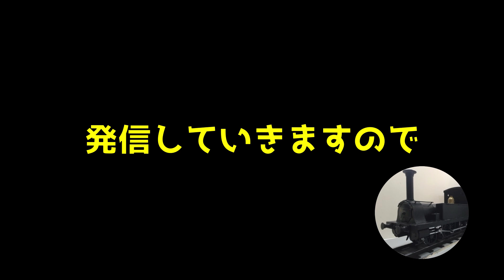手作り 鉄道模型 の 蒸気機関車 【ドームを作る】（これで きかんしゃトーマス も 迷列車 も作れますwww）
蒸気機関車の鉄道模型のドームの作り方を紹介します

これで きかんしゃトーマス も 迷列車 も作れますwww

【自己紹介】
ペーパー主体で模型を作ってます☆ （過去6回専門誌に掲載）
自作模型の走行動画、製作動画をアップしていきます！
主に鉄道模型の蒸気機関車を製作していますが、船舶模型など様々なジャンルに挑戦していきます！

※動画の内容は事実と異なる場合があります
※製作動画等を参考する場合は自己責任でお願いします
　万一、失敗、怪我等をされた場合でも一切責任を負えませんので予め御了承下さい

「【祝】チャンネル開設！【鬼滅の刃に登場する8620製作】【ペーパー主体の作品の走行】」

「鉄道模型サイズで『がんばれタッグス』『きかんしゃトーマス』のクレーン【ビックミッキー】を作る　How to make Big Mickey from TUGS and Thomas & Friends」

「鉄道模型【Gゲージの車輪】を自作する

「自作 鉄道模型 きかんしゃトーマス のピータ・サムを作る

「【 ワンコイン で 鉄道模型 】 Gゲージ サイズの 蒸気機関車 （ディスプレイモデル）の製作」

「迷列車 ？　きかんしゃトーマス ？　いいえ、【蒸気モノレール】です（ 鉄道模型 Gゲージ サイズ）How to make steam monorail ( It seems like Thomas )」

「バック・トゥ・ザ・フューチャー PART3 ( Back to the Future PartⅢ / BTTF 3)に登場する 蒸気機関車 型のタイムマシン【ジュールヴェルヌトレイン】を作りました」

「【レストア動画】 蒸気機関車 の 鉄道模型 を 動態復元 ？　北海道 帯広市 トテッポ通り に保存されている 軽便鉄道 十勝鉄道 4号機」

「これも 迷列車 ？  きかんしゃトーマス のタミカの仲間 蒸気動車 の 鉄道模型 を製作」

【開封動画】
「【 開封動画 】　おもちゃ ？　鉄道模型 ？　Nゲージ ？　昔ながらの おもちゃ屋さんで 蒸気機関車 の おもちゃを購入しました」

【BGM使用元】様
　-DOVA-SYNDROME

【効果音使用元】様
　効果音ラボ

ペーパーで鉄道模型を作ろうという方はこちらのアカウントと動画もご覧になってみてください
大変参考になると思います

「ティッシュの空き箱があったので旧型電車を作ってみました　近鉄6301形　How to make a realistic paper train model at home」

「レトルトの空き箱があったので幻の電車を作りました　How to make a realistic train model / HO scale」